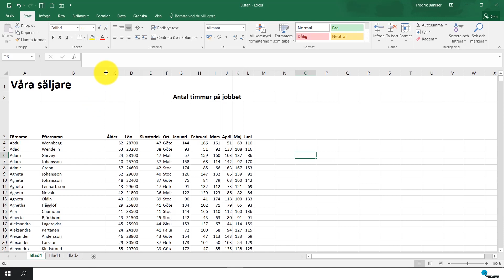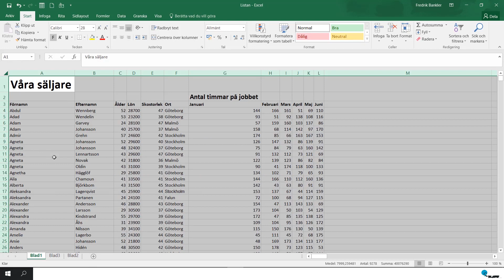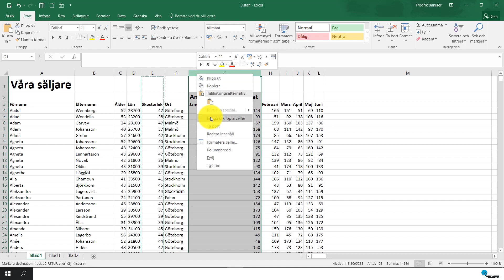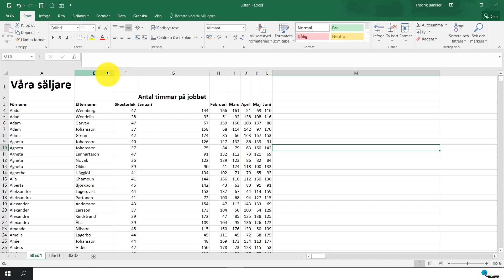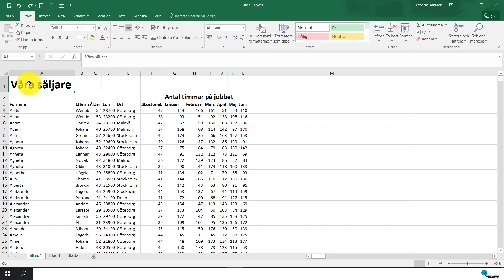Justera rader och kolumner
Tips på hur du justerar rader och kolumner så att dina excelark blir snygga och prydliga.

- Så ändrar du bredd, lägger till eller tar bort eller döljer  rader och kolumner.
- Så klipper och klistrar in data på olika ställen.
- Så gör du prydliga rubriker

Taget från Kunskapsgruppens e-learning i Excel.